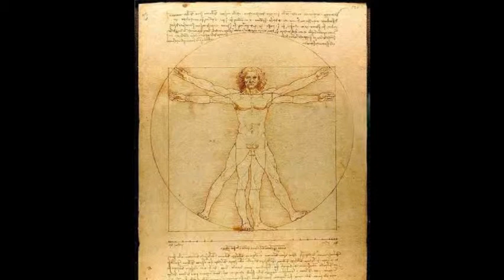ENIGMA 7. | Encounters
With  Leonardo's Drawings -